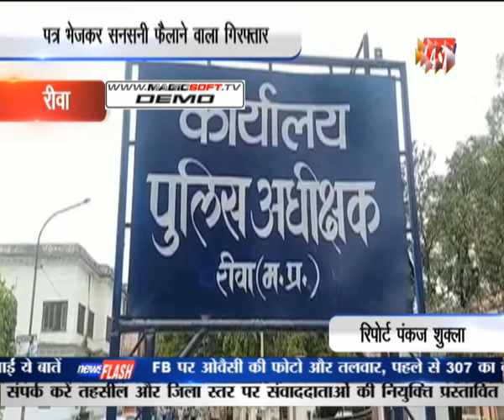रीवा:पत्र भेजकर सनसनी फैलाने वाला गिरफ्तार | NEWS FLASH